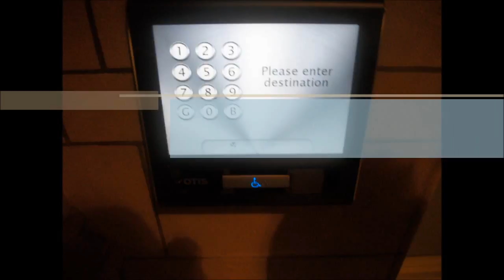Butler, PA: No Ride - Decomissioned Vintage Marshall Elevator At Focus Fitness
[Recorded 1/6/16] Unfortunately this antique Marshall elevator no longer works. At least you get to see a vintage CJ Anderson call station.